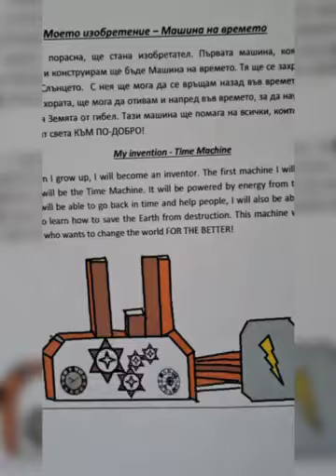#16 Bulgaria,NBU Mihail Lakatnik,10 11years,Be an inventor and design a device from recycled materia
Students from 4v class: Viktor Marinov, Maya Angelova, Yanita Angelova, Maya Trifonova, Georgi Zhelyazkov, Dilyana Sarafova, Anabel Bozeva, Silvana Valkova, Katrin Skarleva
Students are motivated to design an invention out of recyclable materials. The theme of describing invention provokes the children's desire to show their creativity, to develop their projects creatively and to state their message to humanity to protect the environment.